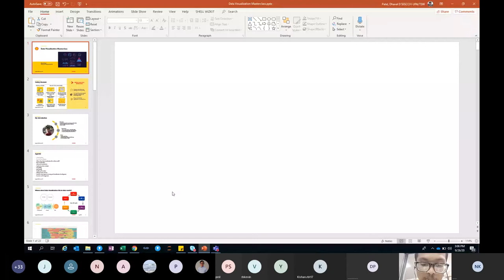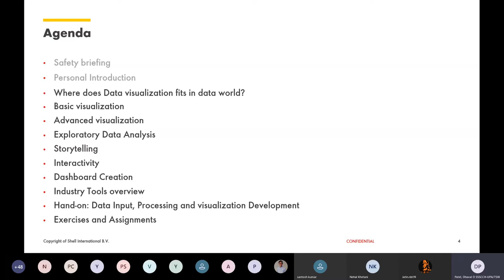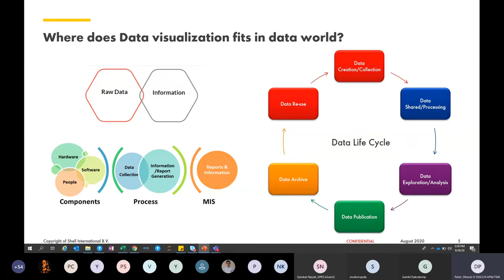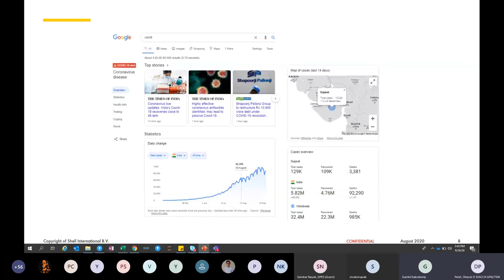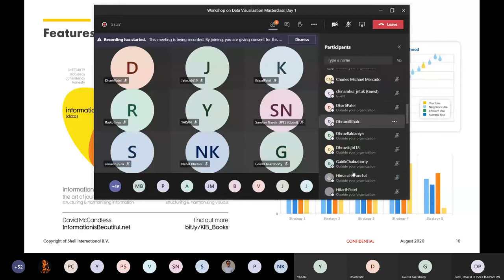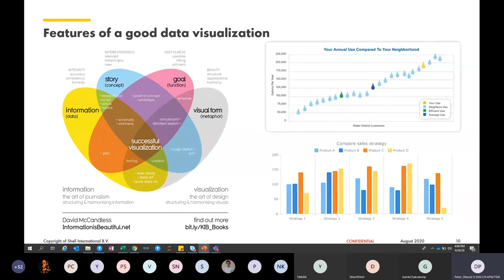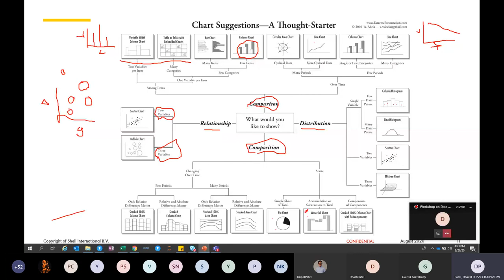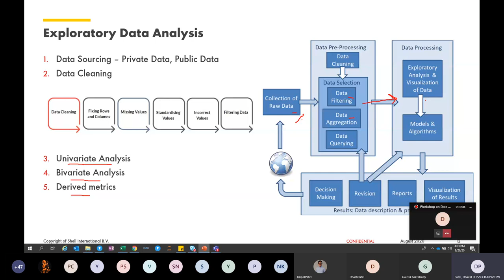PDPU FIPI | Day 1 ; Part 1 : Data visualization Masterclass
This is the first part of the day 1 of data visualization masterclass.